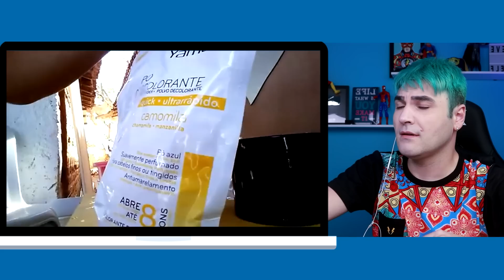A DESCOLORAÇÃO GLOBAL MAIS TENSA DESSE PLANETA E DOS OUTROS TAMBÉM | EU TO CHOCADO! P1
🎁 Quer enviar mimo?
Escritório: Avenida Comandante Sampaio 844 ap 54
 Km 18 - Osasco - Sp  Cep 06192010

TikTik: RaphaBartowski0
Vídeo original: aguardem o de amanha

☻ Abcozz pra todos e xau!